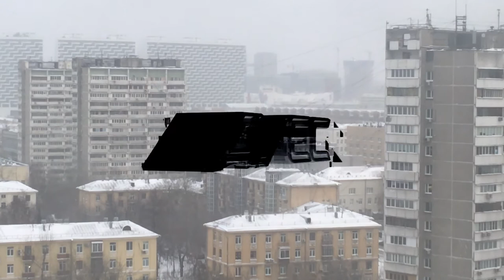Aum Shinrikyo - AVEC Theme [Main Menu]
Aum Shinrikyo - AVEC Theme [AVC036]

01 AVEC Theme [Main Menu]
02 AVEC Theme [Mission Failed]
03 AVEC Theme [Action Sequence]

Produced by Maxim Nazarov.
Mastered by Alien Delon.
Artwork by Fine Day.
Big thanks to Daniil Sviridov!

AVEC Theme is an EP of three variations on the same electronic piece, originally written for a VR demo commissioned to be used at an expo. Music accompanied actions through the point go view of a hacker, as well as a law enforcement agent. It is reminiscent of the industrial music of Wax Trax! Records and soundtracks to first person shooters for PC of the early 90s. Later the music was recycled into AVEC’s YouTube stream opening.